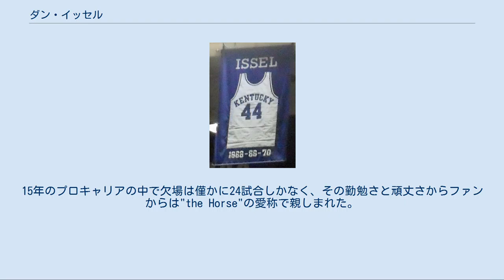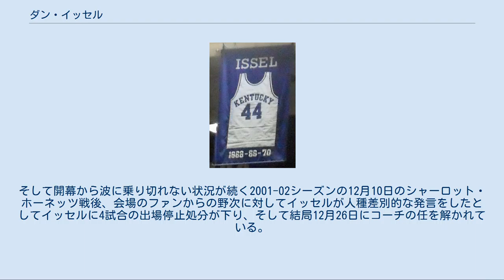ダン・イッセル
ケンタッキー・カーネルズの選手
デンバー・ナゲッツ関連人物
ダン・イッセル（Dan Issel, 1948年10月25日 - ）はアメリカ合衆国の元バスケットボール選手、指導者。
イリノイ州バタフィア出身。
ポジションはセンター、パワーフォワード。
 ケンタッキー大学卒業後、1970年にプロリーグABAのケンタッキー・カーネルズに入団。
ルーキーイヤーから平均29.9得点をあげて得点王に輝き、新人王を受賞。
1975年にはカーネルズをファイナル制覇に導いた。
プロキャリア後半はNBAのデンバー・ナゲッツでプレイし、リーグを代表するビッグマンの一人として活躍して1985年に引退。
1993年には殿堂入りを果たし、背番号『44』はデンバー・ナゲッツの永久欠番となった。
引退後は古巣ナゲッツをヘッドコーチとして率い、1993-94シーズンのプレーオフ第1回戦ではプレーオフ史上に残る歴史的なアップセットを果たしている。
 ラップ・アリーナに掲示されている名誉ジャージ ダニエル・ポール・イッセルは伝説的なコーチ、アドルフ・ラップが指揮するケンタッキー大学でプレイ。
1967年から1970年までの3シーズンのプレイ期間中に2度のオールアメリカンに輝き、最終学年の1969-70シーズンには平均33.9得点13.2リバウンドを記録し、大学通算で2,138得点1,078リバウンド、平均25.7得点13.0リバウンドをあげた。
イッセル在学中にケンタッキー大はサウスイースタン・カンファレンストーナメント三連覇を達成。
1970年2月7日のミシシッピ大学戦では57得点をあげ、クリフ・ヘイガンが保持していた51得点を更新する同校の新記録を作っている（約40年後の2009年にジョディー・ミークスによって更新される。イッセルはこの他にも23の大学新記録を作っている）。
 大学卒業後の1970年、地元ケンタッキー州のルイビルに本拠地を置くプロリーグABAのチーム、ケンタッキー・カーネルズに1巡目指名を受けて入団（同時にNBAのデトロイト・ピストンズからも1970年のNBAドラフトで8巡目122位指名を受けている）。
イッセルは1年目からリーグを代表するセンターとして活躍。
平均29.9得点13.2リバウンドをあげて得点王に輝くと共にチャーリー・スコットと新人王を共同受賞、オールABA2ndチーム、オールスターゲームにも選ばれた。
チーム成績は44勝40敗と平凡なものだったが、プレーオフでは勝ち抜き、チーム史上初のファイナル進出を果たしている（ユタ・スターズの前に2勝4敗で敗退）。
2年目の1971-72シーズンには平均30.6得点（リーグ3位）11.2リバウンドをあげてシーズン通算2,538得点はABA記録となり、オールABA1stチームに選出。
オールスターゲームでは21得点9リバウンドをあげてオールスターMVPを受賞している。
またこの年に新人アーティス・ギルモアがカーネルズに入団。
218cmのギルモアの加入でイッセルはパワーフォワードにコンバートされ、イッセルとギルモアという強力なインサイドコンビが完成し、カーネルズはリーグを席巻。
このシーズンにカーネルズが記録した68勝16敗はABA史上最高勝率となり、ギルモアは前年のイッセルに続いて新人王を受賞した。
リーグ屈指の強豪となったカーネルズだがプレーオフでは結果が残せず、68勝をあげた1971-72シーズンは1回戦でリック・バリー率いるニューヨーク・ネッツの前にまさかの敗退、56勝をあげた1972-73シーズンは2度目のファイナル進出を果たすが、今度はジョージ・マクギニス率いるインディアナ・ペイサーズの前に3勝4敗で敗れている。
イッセルはよりチームメートと得点機会を分け合うスタイルに変化していったため平均30.6得点をあげた1971-72シーズンを頂点に個人成績に低下が見られるも、オールスターやオールABAチームには毎年選出され続ける、依然としてリーグ有数のビッグマンだった。
1974-75シーズンには初の平均20得点割れとなる17.7得点8.6リバウンドとなったが、カーネルズは58勝26敗と好成績を維持し続け、そしてプレーオフでは3度目となるフ...